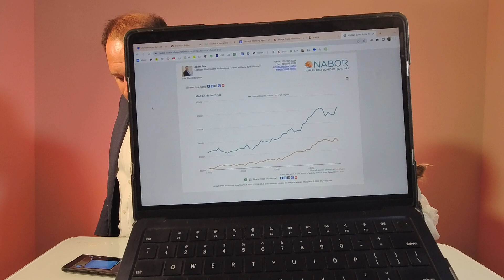What are Mortgage Points?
😊 Introduction 0:00-2:15
🏡 Mortage Points...2:15-6:35
👍 Market Update 6:36-8:34
🤝 Connect: Joe Taylor 8:34-9:44

John See, Local Real Estate Professional here in Sunny SW Florida is here to help you stay ahead of the curve to always be innovating, changing, adjusting, staying as relevant as possible with the very best tools, the right-now strategies, and the things that are working today for buyers, seller and rock star real estate agents! I hope you got some helpful tips and new ideas from this video.

Collier & Lee County primarily covers the following cities:
Marco Island
Naples
Bonita Springs
Estero
Golden Gate
Golden Gate City
Goodland
Everglades City
Ave Maria
Immokalee
Bonita Springs
Estero
Ft. Myers Beach
Ft. Myers
North Ft Myers
Cape Coral
Sanibel
Captiva
Buckingham

Tips: realtor,real estate agent,real estate,naples florida,naples,bonita springs,bonita springs florida,estero florida,estero florida beach,naples beach,naples beach florida,homes for sale,houses for sale,purchasing a home,purchasing a home for the first time,real estate tips,What are mortgage points,What are discount points,mortgage,broker,realtor day in the life,realtor vs real estate agent,mortgage points,explained,mortgage lender,after hurricane ian